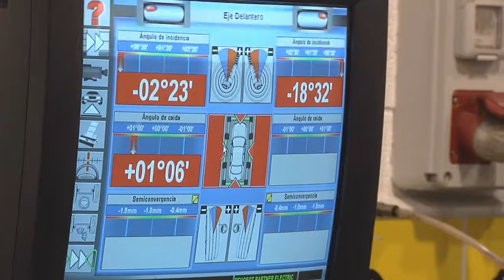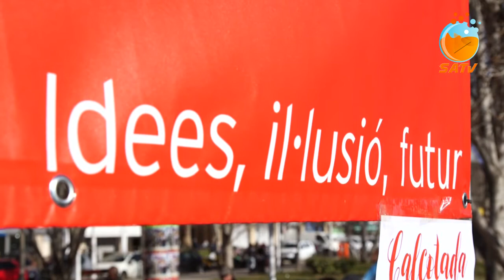SATV 160219 carpa PSC SAB